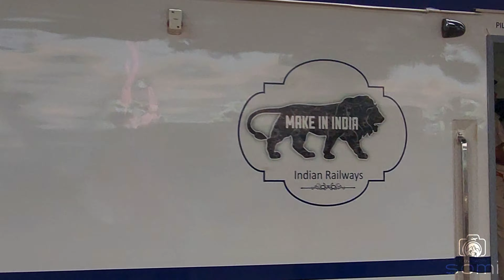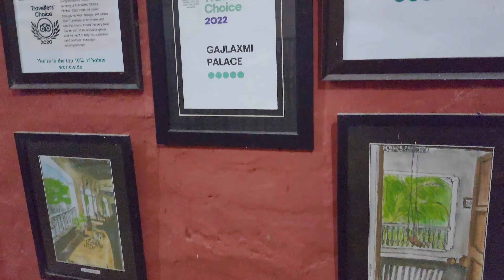Gajlaxmi Palace Dhenkalal Odisha - Exploring royalty in the lap of nature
GAJLAXMI PALACE | DHENKALAL | ODISHA

After a quarter of a century, a strange twist of destiny has brought a man-eating back! But this time it is on celluloid. Sandip Ray and his film shooting unit have set base at Kumar Shaheb's Gaj Laxmi Palace to shoot Satyajit Ray's Royal Bengal Rahasya.

Ever since we have seen the movie Royal Bengal Rahashya (রয়াল বেঙ্গল রহস্য), we wished that we could live in a house right in front of the forest, wouldn't it be great!!! 🐅🐅🐅
Finally, such an opportunity came. Mita found a royal house right in front of the forest, exactly where the film was also shot. 😃😃
I added Bande Bharat to it. 😎😎 We have never ridden it before. So it became a perfect extended weekend plan. Then we packed our bags, and so we went!! 🏕️🏕️

We first took a train (Bande Bharat Express) from Howrah to reach Cuttack. The journey time is around 5 hours. From Cuttack, we took a taxi to the Gajlaxmi Palace, which was a 1.5-hour drive, and was arranged by the palace owners.

A bit far from the madding crowd of the city, the Gajlaxmi Palace is a beautiful Royal palace built on the slopes of Megha Hills in Dhenkanal by the Singhdeo Dynasty. The construction started in 1935 and was completed in 1943. Now it belongs to Kumar Saheb Jeetendra Prasad Singhdeo and his wife Nabnita Devi. It is the place where you can find nature all around. The building was grand and spacious with many historical artefacts and photographs which gave the place a real sense of history. Explore with us as in this part we explore the bits and pieces of the palace.

Music used
Musician: @iksonmusic

Musician: @iksonmusic

Musician: @iksonmusic

00:00 - Introduction
00:19 - The Journey
01:16 - About the palace
02:27 - Room tour
03:32 - Lunch
03:57 - Palace tour
07:06 - Coming next